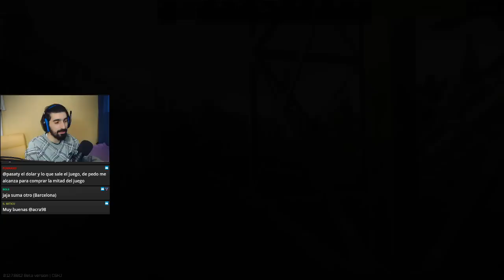Entré con Makarov y salí full equipado - HARDCORE Escape From Tarkov